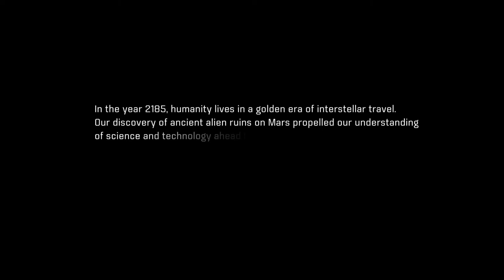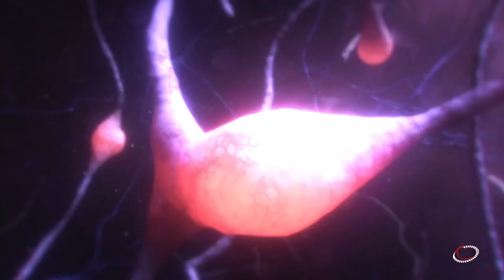Mass Effect Andromeda: LiveStream part 1 (A New Begining)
Mass Effect: Andromeda is a 2017 action role-playing video game developed by BioWare and published by Electronic Arts. The fourth major entry in the Mass Effect series, it was released in March 2017 for PlayStation 4, Windows, and Xbox One. The game is set within the Andromeda Galaxy during the 29th century, where humanity is planning to populate new home worlds as part of a strategy called the Andromeda Initiative. The player assumes the role of either Scott or Sara Ryder, an inexperienced military recruit who joins the initiative and wakes up in Andromeda following a 634-year sleeper ship journey. Events transpire that result in Ryder becoming humanity's Pathfinder, who is tasked with finding a new home world for humanity while also dealing with an antagonistic alien species known as the Kett, and uncovering the secrets of a mysterious synthetic intelligence species known as the Remnant.

 Mass Effect: Andromeda begins in 2185, between the events of Mass Effect 2 and Mass Effect 3. The four Citadel Council races and the quarians are planning to populate new home worlds in the Andromeda Galaxy as part of a strategy called the Andromeda Initiative.[40] Each race sends 20,000 citizens on a one-way, 600-year journey to Heleus Cluster located in Andromeda aboard their own sleeper ship, called an Ark, and selects a leader, known as a Pathfinder. Once the races arrive at their destination in 2819, they help build the Nexus, a space station that serves as a center of government and diplomacy, a living area, and a base of operations for the Pathfinders. Characters and player decisions from the original Mass Effect trilogy are not carried over into Mass Effect: Andromeda, and there is no canon ending which is referenced.

The protagonist of Mass Effect: Andromeda is, depending on player choice, either Sara or Scott Ryder (voiced by Fryda Wolff or Tom Taylorson, respectively) Their father, Alec Ryder (voiced by Clancy Brown), is humanity's Pathfinder, tasked with finding a new home for the species. Squadmates in the game include Alec's second-in-command, Cora Harper (Jules de Jongh), a biotic specialist with intensive commando training; Liam Kosta (Gary Carr), a security expert who specializes in crisis response; Pelessaria "Peebee" B'Sayle (Christine Lakin), an asari gunslinger capable of biotic destabilization; Nakmor Drack (Stanley Townsend), a veteran krogan warrior of the Nakmor clan specializing in close combat; Vetra Nyx (Danielle Rayne), a female turian mercenary who excels in shielding and protection; and Jaal Ama Darav (Nyasha Hatendi), a resistance fighter of the newly introduced angara race. Ryder's crewmates include Kallo Jath (Garett Ross), a salarian pilot; Lexi T'Perro (Natalie Dormer), an asari medical doctor;Suvi Anwar (Katy Townsend), a human science officer; Gil Brodie (Gethin Anthony), a human mechanic; and SAM (Alexia Traverse-Healy), an artificial intelligence that can communicate with all members of the team via implants.